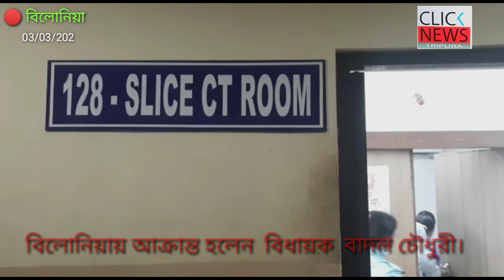#NEWS CLICK TRIPURA বিলোনিয়ায় আক্রান্ত হলেন বিধায়ক বাদল চৌধুরী।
বিলোনিয়ায় আক্রান্ত হলেন  বিধায়ক  বাদল চৌধুরী। ভাঙচুর  করা হয় গাড়িও।প্রথমে তাকে বিলোনিয়া হাসপাতালে নিয়ে যাওয়া হয়।পরবর্তী সময়ে  আজ জিবিপি হাসপাতালে উন্নত চিকিৎসার জন্য নিয়ে আসা হয়। তার মাথায় চোট লাগে। এবং তাকে সিটিস্ক্যান করানোর জন্য চিকিৎসকরা পরামর্শ দেয়।

NEWS CLICK TRIPURA,
AGARTALA,TRIPURA